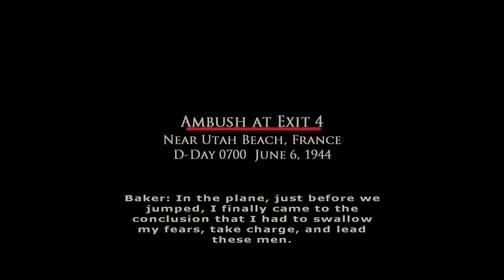Brothers in Arms: Road to Hill 30 - Chapter 4: Ambush at Exit 4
Scaterred from the rest of his men, Sgt. Baker and Cpl. Hartsock must attempt to link with the 4th Infantry Division at Utah Beach...